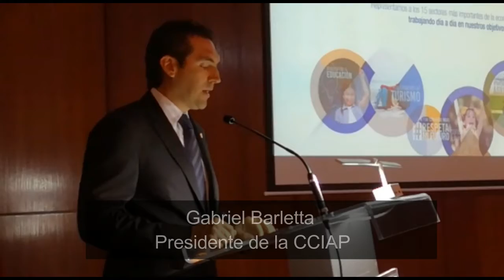Visita oficial de la vicepresidenta y canciller de Costa Rica, Epsy Campbell